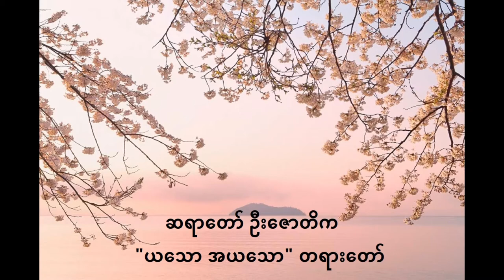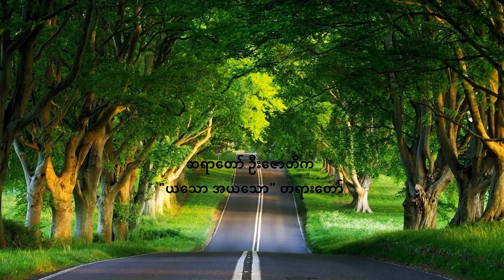ဆရာ‌‌တော် ဦး‌ဇောတိက - 'ယသော အယသော' တရား‌တော်